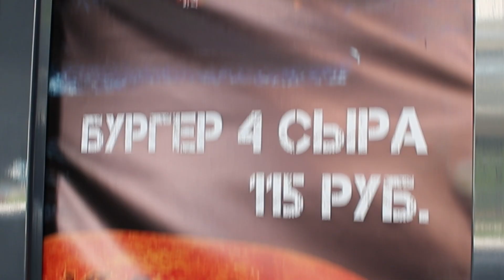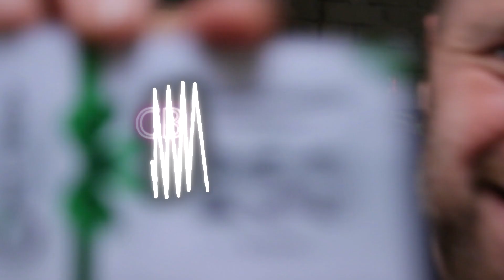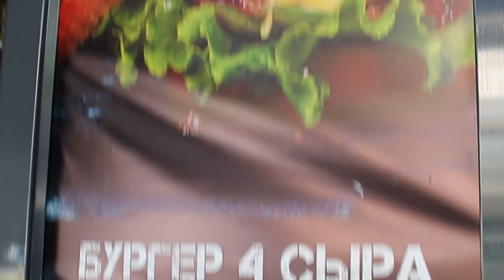Свободная Каста: актёр из Москвы